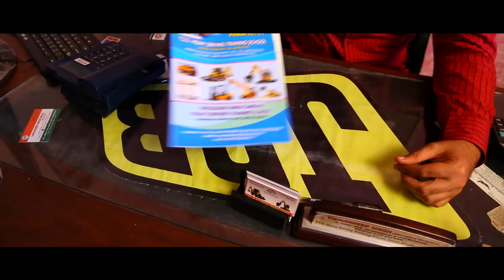Best Top New Punjabi Song of 2014 - JCB By Meena Singh, Raj Inder | Official Full Video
Presenting the Official full video of Latest Punjabi Song of 2014 "JCB of Album Putt Laadla" by Meena Singh, Raj Inder, Music Directed by Sunny Singh.

Album : Putt Laadla
Song : JCB
Singer : Meena Singh, Raj Inder
Music by : Sunny Singh
Video Director : Jaap & Lky
Producer Name : Daman Narwal
Lyrics : Saab Dariyewala
Label : Plus 7 Records
Digital Partner : Unisys